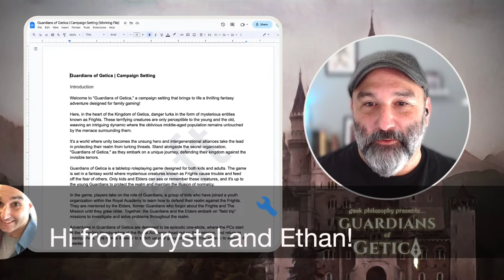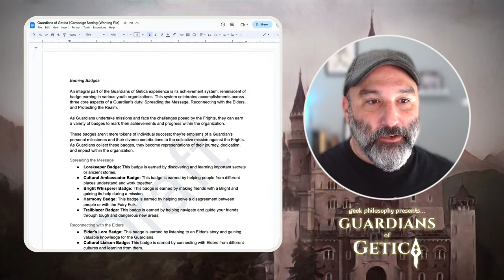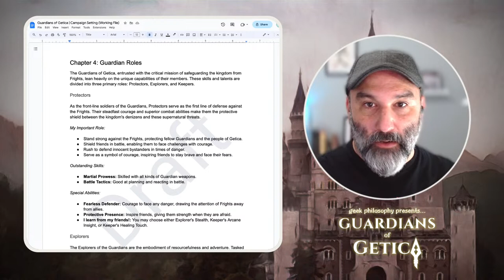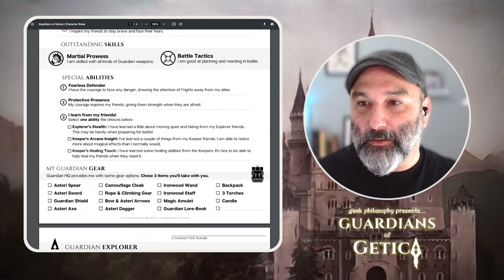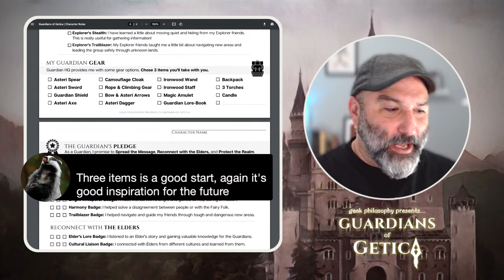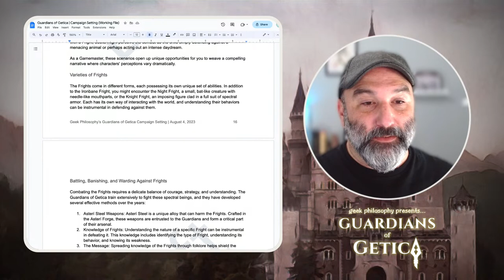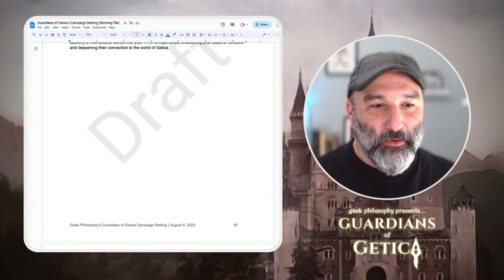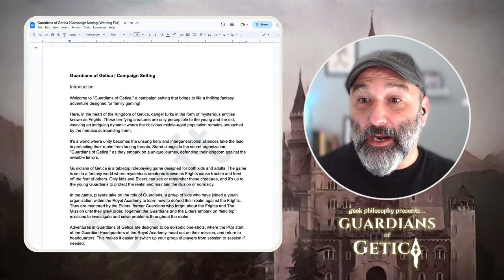Guardians of Getica Kids Campaign Setting | Setting Development Session 3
This livestream is a working session continuing the development of our Guardians of Getica TTRPG sub-setting for kids! Join the playtest so you can contribute to the setting during the stream.

Hi there! If you like the Geek Philosophy YouTube channel and want to say thanks or encourage us to do more, you can buy us a coffee!

Whether it's sharing our favorite Dungeon Master Tips or chatting about Critical Role in our Critical Café series, we love connecting with such a great community!

You can contribute to the coffee fund with any amount you are comfortable paying.

Thanks!
Brian & Crystal
✅ D&D Starter Set: Dragons of Stormwreck Isle
✅ D&D Player’s Handbook
✅ D&D Dungeon Master’s Guide
✅ D&D Monster Manual
✅ Dungeons & Dragons Core Rulebooks Gift Collection Set
✅ Chessex Pound of Polyhedral Dice
Canva is a free-to-use online graphic design tool. Use it to create social media posts, presentations, posters, videos, logos and more. The Pro version of the tool unlocks a bunch of features that we've found useful in creating handouts, graphics, and other great RPG visuals!

Ecamm Live is an all-in-one live streaming & video production studio for Mac. It's a great option for both RPG livestreaming and recording videos!

dScryb is an award-winning resource that provides Boxed Text—descriptions of places, monsters, spells, items, characters, and other observations—meant to be read aloud by GMs to players.
✨ FOLLOW US ONLINE! ✨
Geek Philosophy is a participant in the Amazon Services LLC Associates Program, an affiliate advertising program designed to provide a means for sites to earn advertising fees by advertising and linking to Amazon.com.